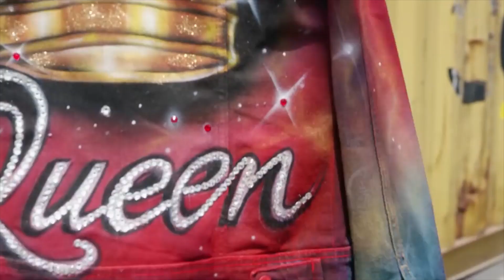Brooklyn Queen "The Talent Show highlights"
on July 31st I found out I was chosen from 2,000 submissions to an open casting call.  a week later i was in Hollywood competing against 12 other amazing actors and performers, for one spot as the next Brat Star. This is a 4 minute summary of my performances from the show.

- Brook